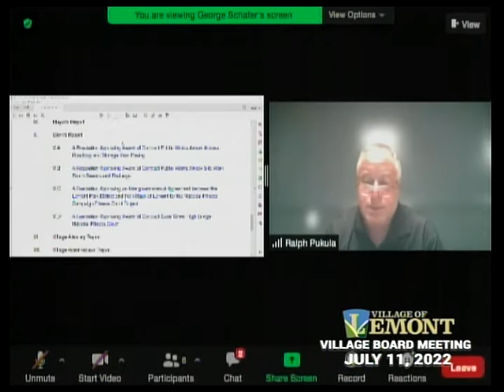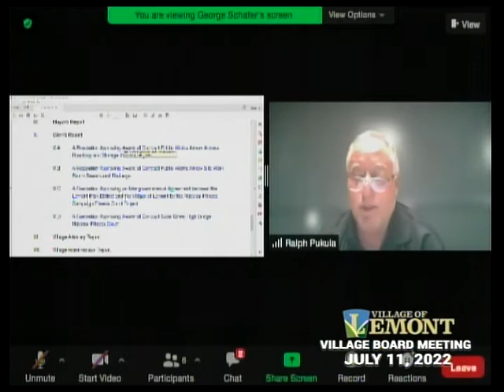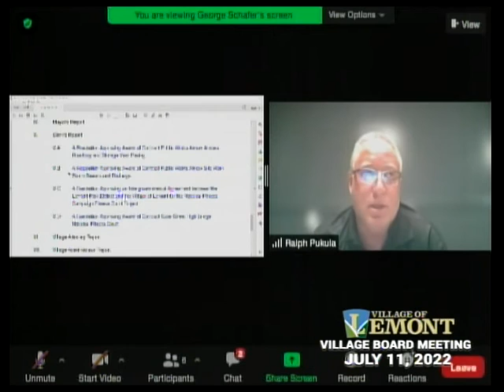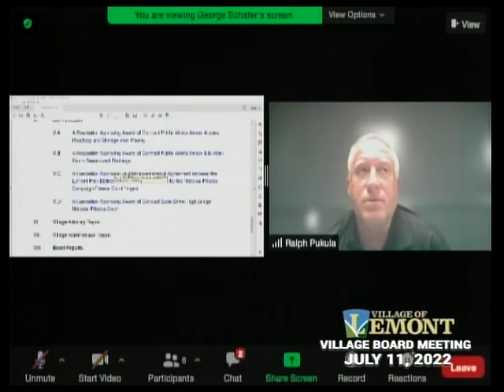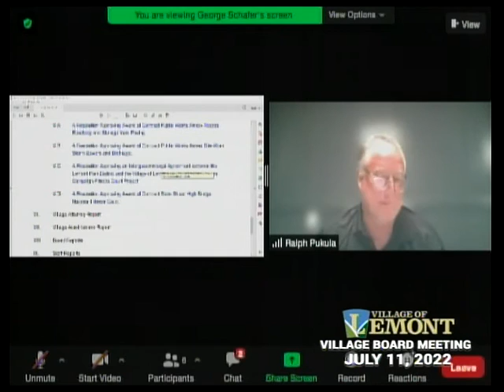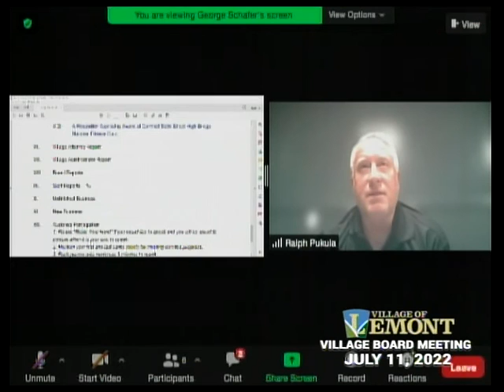Village Board Meeting, July 11 2022